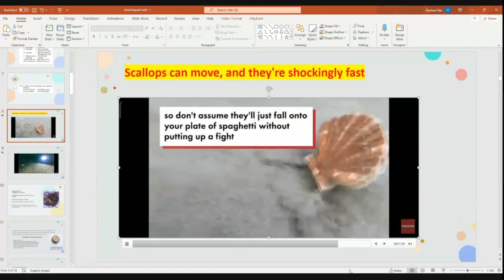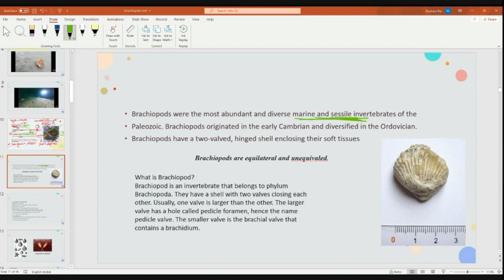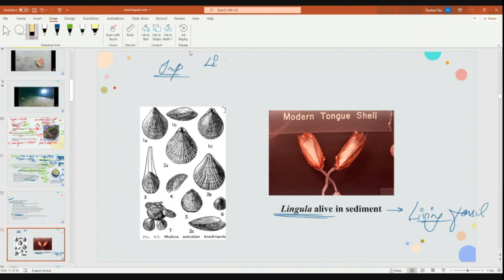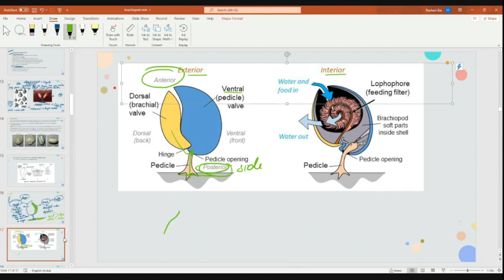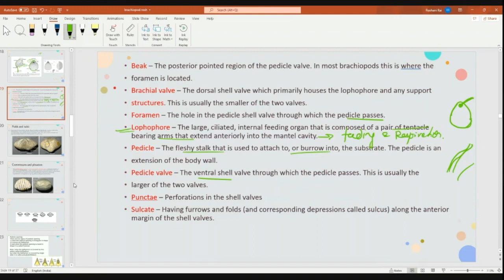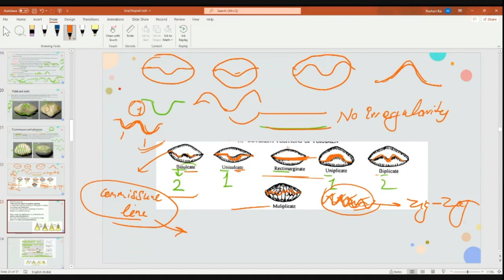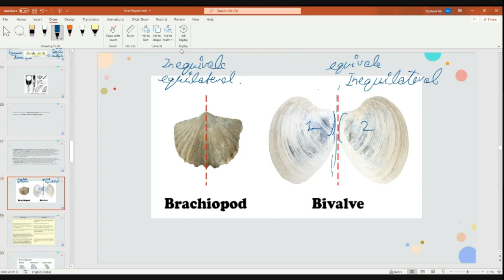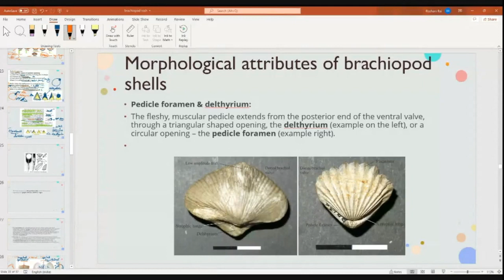Paleontology Previous year Q&A and Numerical class video-8: BRAHMASTRA (Hinglish)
INTERVIEW GUIDANCE PROGRAM for GSI (UPSC GEOLOGIST) Interview.

-Live class (& recordings)
-Strategy class
-Class related to frequently asked question in GSI Interview
-Topper interaction class
-Classes related to field & mapping

To boost your preparation for GATE (GG),IIT-JAM (GG),CUET Exam, NET, GSI (Prelims+ Mains+interview) join Geo-Destination.